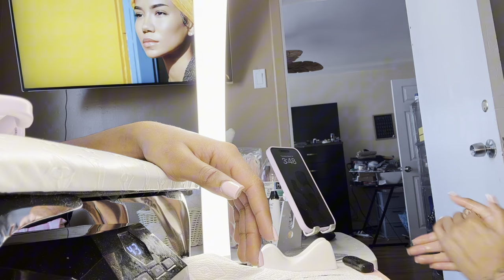BUSY WEEK IN MY LIFE || as a YouTuber and business owner~maintenance,business photo shoot &” more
Please go follow my buisness Page so you don’t miss out on all that’s to come💕

want me to review or your brand’s product(s) in one of my videos?